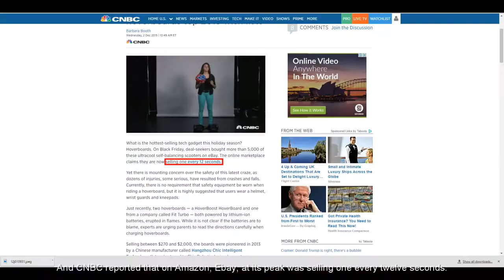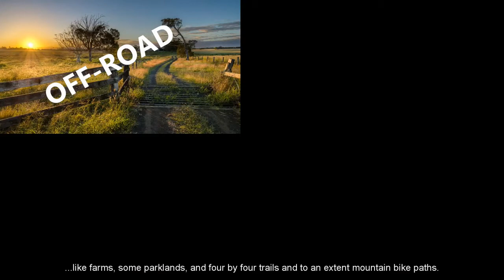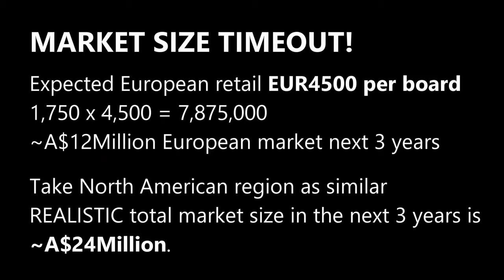BajaBoard: Application to MAP Startup Accelerator 2016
This video was submitted as part of BajaBoard's successful application to the MAP Startup Accelerator in 2016. BajaBoard is an extreme electric ‘skateboard’ designed for rugged off-road terrains for action sports fanatics.